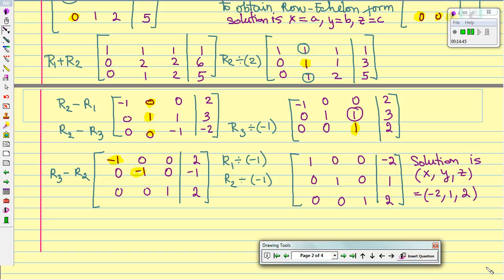How to use Gaussian elimination to solve systems of linear equations (lesson 1)